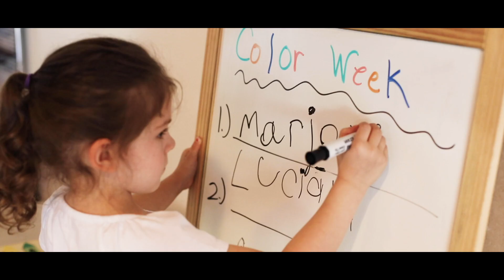Harvest Highlights - December 1, 2019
December is here and so is our Harvest Highlights; check it out!